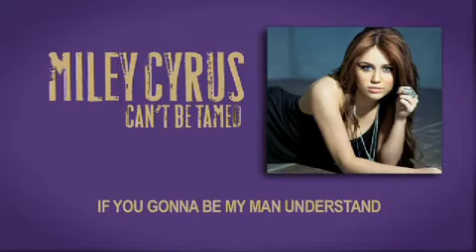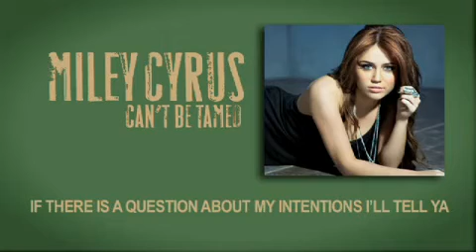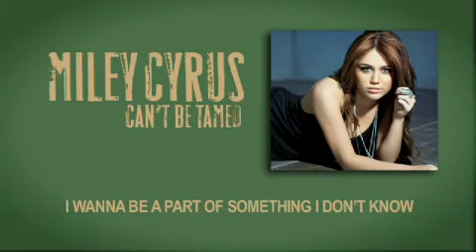Miley Cyrus//Can't Be Tamed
I can't wait for the CD and the video cilp!!I love the new Miley.I love the music, the lyrics!!!This song will be the next summer hit!!